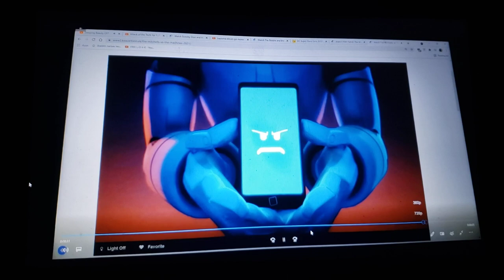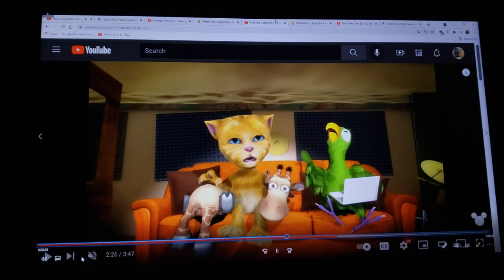HMV Sweetie The Island Princess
dedicated to studionathan, house of mizfitz, fiver&heather's channel backup 3, thecartoonman12 & Sophia gee (thanks for requesting).

song island princess

song from rugrats go wild

clips/years/companies
Scooby-Doo and the reluctant werewolf (@1988 Hanna-barbera)
paw patrol (mission paw: Quest for the crown & pups save the royal throne; @2013- Nickelodeon)
the amazing world of gumball (the responsible; @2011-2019 cartoon network)
talking friends (jet pack cat, multipli-kitty, rock the catsbah & tom after tom; @2012 disney)
puppy dog pals (the naptime Chronicle; @2017- disney)
kirby right back at ya! curio's curious discovery & cappy new year; @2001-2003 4kids)